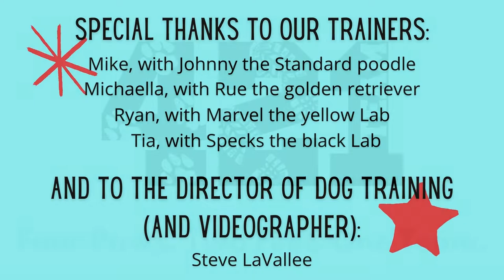Pilot Dogs Goes to Cleveland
The Pilot Dogs training team went on a field trip in March of 2022 to work with the dogs around Cleveland’s light rail system...we strive to train our Pilot Dogs to be successful in any situation that their future handlers might encounter, and this experience was a first for us!

In the video, the dogs are being taught to turn and place their body between the train’s platform dropoff and the trainer, even if given a forward command.

There are four trainers, all wearing red jackets, and each one has a dog in harness. In order of appearance, the trainers and dogs are: Mike with Johnny, a white Standard poodle; Michaella with Rue, a golden retriever; Ryan with Marvel, a yellow Lab; and Tia with Specks, a black Lab. They are all being taught by Steve Lavallee, the Director of Dog Training at that time (and videographer extraordinaire!).

Cleveland rocks, and so does our amazing team of trainers! Way to go!